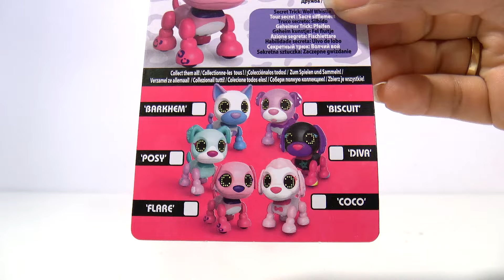Zoomer Zupps Tiny Pups unboxing & review Nederlands - Ik heb Flare gekregen van Spin Master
Ik heb twee Zoomer Zupps gekregen van Spin Master. Flare en Barkhem. Mijn oudste zoon van 9 jaar "Video draak" helpt me bij het uitpakken van deze video.
Zoomer Zupps mini pups zijn er in verschillende soorten en kleuren. Ze kunnen ook “I love you” blaffen.
Hoe doe je het geheime trucje? Mijn zoontje laat je zien hoe de secret trick werkt.